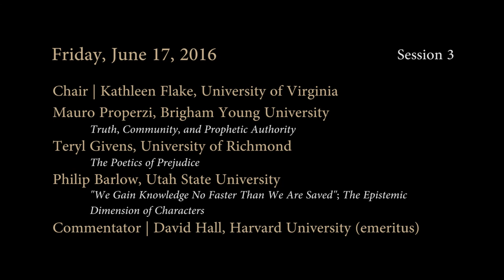Mormonism in the Academy, Session 3—Mauro Properzi, Terryl Givens, Philip Barlow, David Hall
SESSION 3 CHAIR:
Kathleen Flake, University of Virginia

PRESENTERS:
Mauro Properzi, "Truth, Community, and Prophetic Authority.”

Terryl Givens, "The Poetics of Prejudice."

Philip Barlow, “‘We Gain Knowledge No Faster Than We Are Saved’: The Epistemic Dimension of Character.”

COMMENTATOR:
David Hall, Harvard University (emeritus)

"Mormonism in the Academy: Teaching, Scholarship, and Faith"
A Scholars' Colloquium in Honor of Richard L. Bushman
Neal A. Maxwell Institute for Religious Scholarship